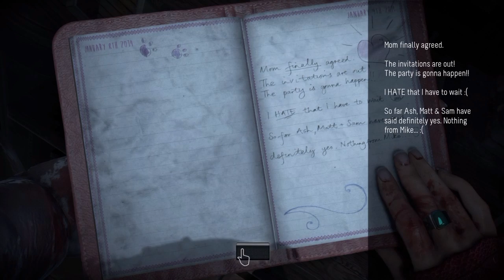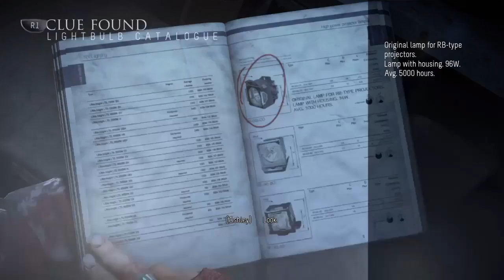Until Dawn: Episode 18